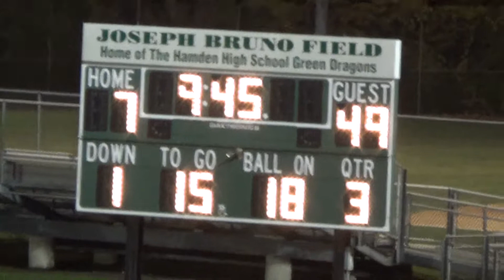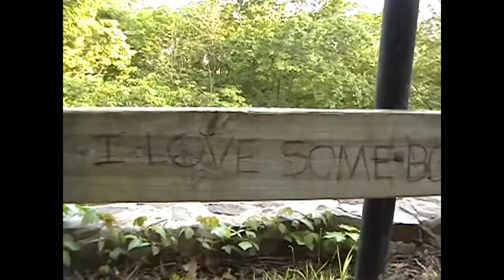Day 35 - Pt 2 of 2